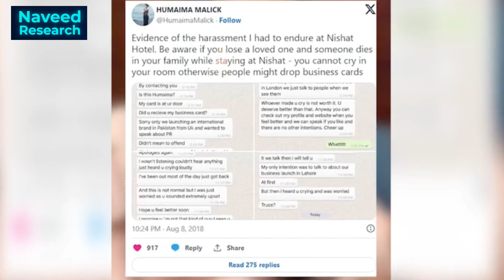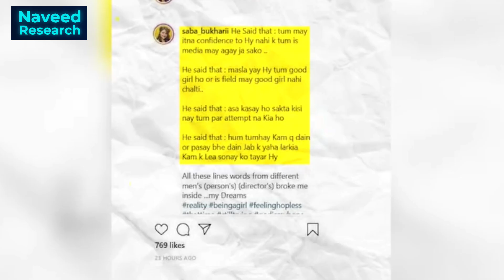Pakistani Actress Who Worked in Bollywood/Indian Movies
Pakistani Actress Who Worked in Bollywood Movies - Pakistani Ki Actress Jinhon Ne Bharti Filmo Mein Kam Kiya